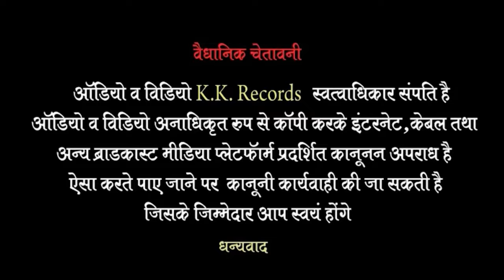RJ 39 Wala Nakoda Bheruji 2024 Bhajan || Khushboo Kumbhat || नाकोड़ा भैरुजी || New DJ Bhajan 2024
* KK Records & Khushboo Kumbhat Presents *

RJ39 Wala Nakoda Bheruji Bhajan || 2024 Superhit  Nakoda Bheruji DJ Bhajan || Khushboo Kumbhat

For Live Show Booking & Enquires : 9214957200

Title :  RJ39 Wala Nakoda Bheruji
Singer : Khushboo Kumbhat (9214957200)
Lyrics : Khushboo Kumbhat
Cameraman : Mahendra Sain
Video Editior : Bharat Sharma

Special Thanks : In Memory Of Yash R Jain

Sub Category : Devotional

©️Copyright Label : KK Records